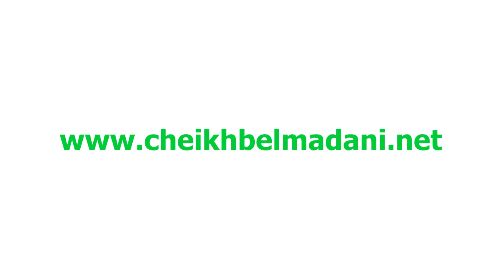تذليل سبيل أخذ الأحكام من كتاب عمدة الأحكام (الدرس 23 الحديث) cheikh abdellah belmadani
الحديث: بيان  مفردات الحديث الخامس : لا يبولن أحدكم في الماء
موقع فضيلة الشيخ عبد الله بن المدني
مدرسة البشرى في التيسير لليسرى